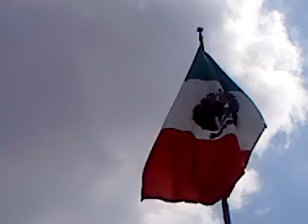CATEDRAL 5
UN RECORRIDO A LA CASA DE FCO DE MONTEJO, LA CATEDRAL DE SAN IDELFONSO, PALACIO DE GOBIERNO Y LA PLAZA GRANDE DE LA CIUDAD BLANCA MERIDA YUCATAN MEXICO.